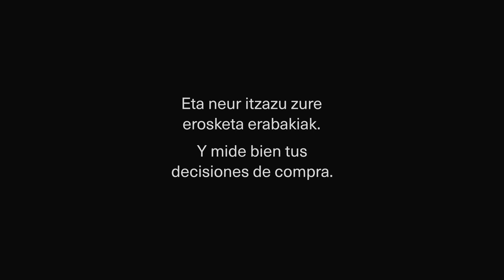El Gobierno de Navarra aconseja un consumo responsable en las rebajas de invierno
⚠️ También en rebajas, consume de forma responsable ⚠️

El Departamento de Desarrollo Económico y Empresarial del Gobierno de Navarra, a través de su Servicio de Consumo y Arbitraje, recomienda a la ciudadanía que consuma de forma responsable en las rebajas de invierno tanto presencial como online y tome las debidas precauciones al respecto teniendo en cuenta sus derechos.